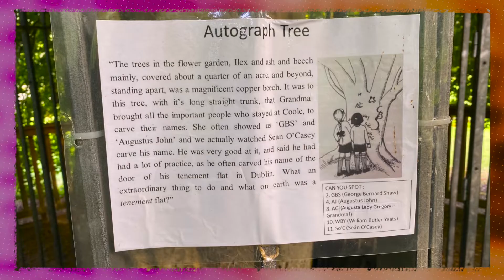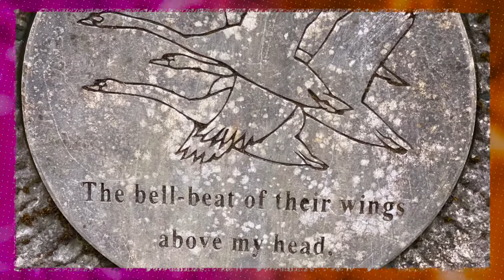W.B. Yeats at Coole Park, Gort, Co Galway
In this video Bishop Fintan offers a reflection the home of Lady Gregory at Coole Park, Gort, Co. Galway and the links with the great poet WB Yeats.

Social Media